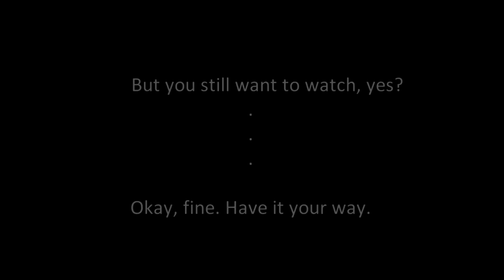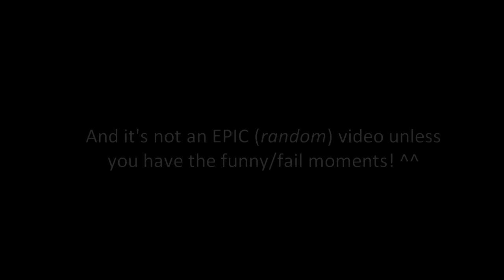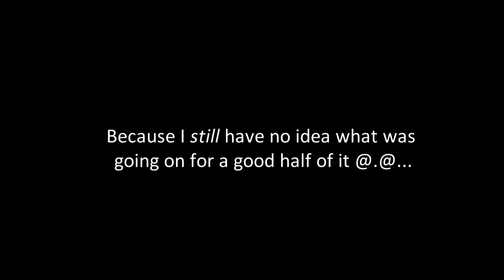【H.H.C】 Camping Trip - Muskegon 2011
The crew went on a friends and family camping trip to Muskegon, during the 4th of July weekend, to become closer with nature and escape from our busy lives. However, nature is a force to be reckoning with and in the battle of dominance we...unfortunately lost.

It just goes to show how in life there ARE those instances of "failed" moments ಠ_ಠ and times where you just need to walk away and shake your head at those crazy kids who were just having way too much fun on vacation. xD

P.S. Wow, isn't that an attractive thumbnail? xP

**Subtitles have been provided to help understand what is being said.**

~Watch in HQ (480p) or HD (720p)!~

- { Video Information } -

» Song(s): All from the APH: OST

» Camp Activities:
✓ Bug-Infested Area
✓ Marshmallow Roasting
✓ Campfire Songs
✓ Sparklers Lighting
✖ Scary Element: Attempted scary video (attempt fail. just fail xD)
✓ Dune Buggie Rides
✓ Sand Dunes Trekking
✓ Swimming
✓ (Inflatable) Dolphin
? Become closer with nature
✓ Funny/Fail Moments (for sure! xD)

Overall Fun Camping Trip?
✓ Mission Accomplished.

» Filmed & Edited by: Le Marionnettiste

- (July 1 - July 4, 2011)